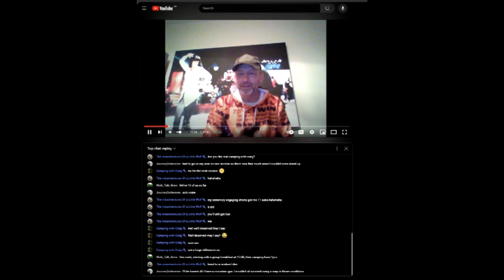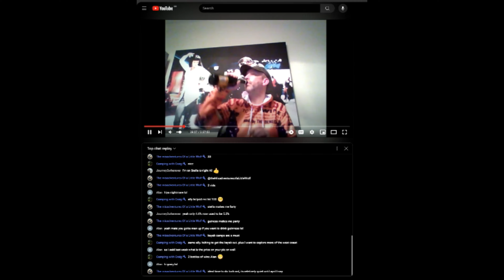Glencoe's Pap: UNBELIEVABLE Hike & Cozy VW Campervan Staycation (Scottish Highlands)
This week, I braved the Scottish Highlands for a challenging hike up the Pap of Glencoe! The views from the summit were absolutely incredible, but high winds forced me to cut my stay short.   Unfortunately, the wind also grounded my DJI Mini 2 drone, so I couldn't capture those breathtaking panoramas from the air.

However, calmer winds at lower altitudes allowed me to use my little electronic drone to create a stunning Glencoe montage at the end of the video. Don't miss it!

In a totally unrelated turn of events, I also managed to film a funny (and slightly chaotic) boxing scene on the hike. You'll have to watch to find out how that happened!

The adventure starts with me spending the night in our cozy Volkswagen Caddy Camper Van at the Glencoe Ski Center car park. Come join the journey!

Here's what you'll see:

    Breathtaking views from the Pap of Glencoe (including a glimpse from the summit!)
    An unexpected boxing scene on the mountain
    A beautiful Glencoe drone montage filmed at lower altitudes
    A cozy night spent in our camper van

YouTuber SHOUT OUT!!!
In this weeks video we give a shout out to YouTuber OutDoor Ally. Ally creates camping and outdoor videos but he also goes live most Friday evenings where like minded outdoors types people can join in the chat. We think its great, but go sub and see for yourself.

We really appreciate any support and it really does help the channel grow.

On a side note. We are getting close to the 500 subs mark and I have a bottle of Octomore Whisky that I plan on opening on hitting 500. I can almost taste it. Please help me taste the Whisky :)

FILMING GEAR
goprohero9 - Action Camera
gopro volta battery tripod
djimini2 - Drone

SOFTWARE
Cyberlink
Cyberlink
Cyberlink
Insta360 Studio

CLOTHING
Mad About Scotland T-Shirt

EQUIPMENT
Grivel Explorer Micro Spikes
Grivel G1 Ice Axe
Grivel G10 Crampons
fizan Compact Pro Trekking Poles
Decathlon Forclaz 1 Trekking Poles

CHAPTERS
0:00 Introduction
0:47 Good Morning
1:22 A82 Through Glencoe
2:11 The Trail Begins
3:42 Outdoor Ally
4:23 Grabbing a Thumbnail
5:30 Rocky Balboa
7:55 Outro